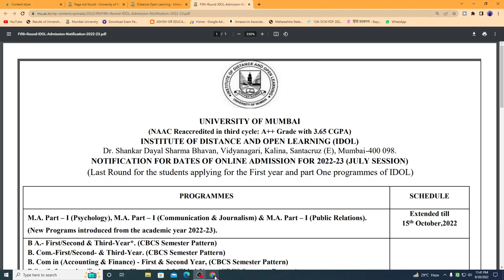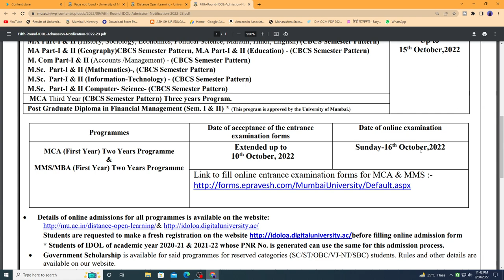IDOL ADMISSION DATES EXTENDED